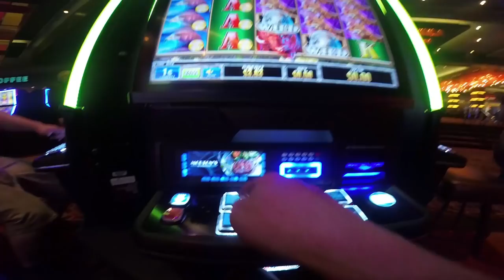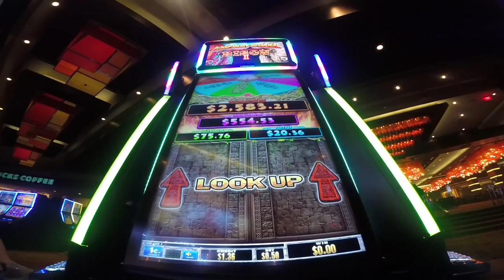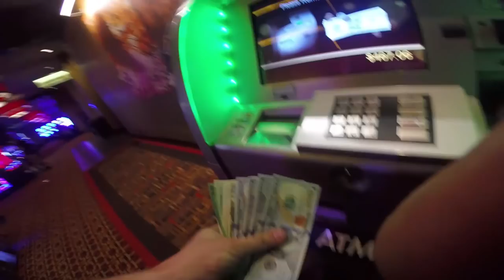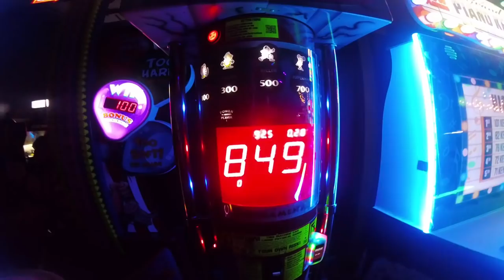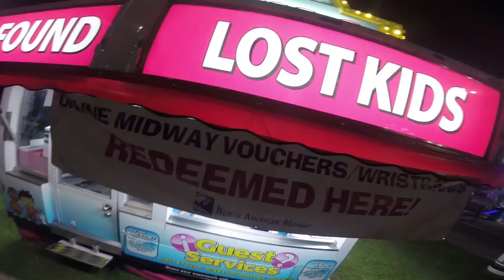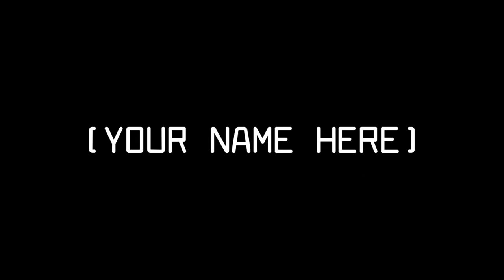FREE MONEY!!! (Vlog Attempt: 4)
This episode is all about friends.  Be friends. Make bad decisions. DONT SUCK.

BQE.io for all of your mulitcopter needs.

UFDA CREW

DONT SUCK!

Songs (in order):
Micachu & the Shapes - Low Dogg
Bad Brains - Sailin' On
Dead Kennedys - Viva Las Vegas
Andrew W.K. - Party Til You Puke
Natural Child - B$G P$MP$N
 !(THRASH'S BAND)! PISSFIST - WE ARE GONNA BE FRIENDS